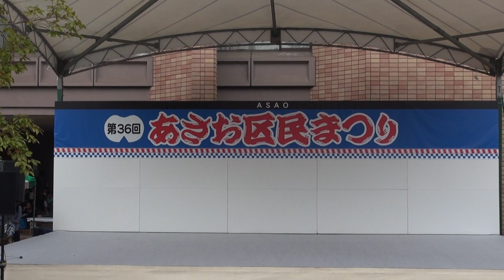JXB ALL STAR チアリーダー 2018 あさお区民まつり 1/11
社会人アメリカンフットボール　Xリーグ